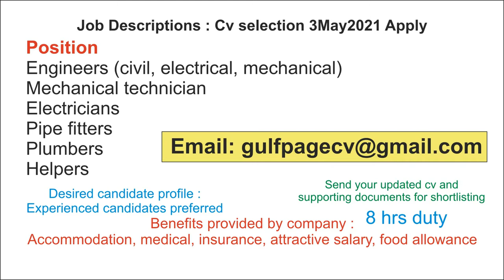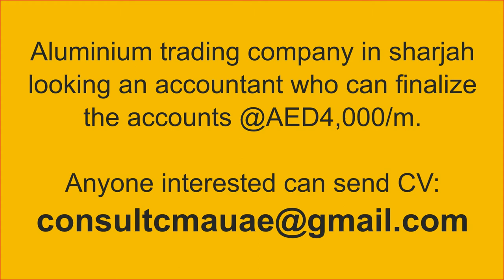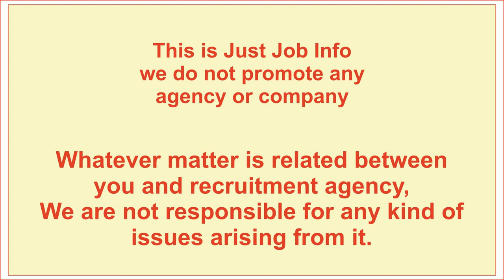Jobs in Dubai Qatar Africa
jobs in dubai Abu Dhabi Qatar Saudi Arabia Kuwait Oman Africa mombasa
nurse senior financial accountant marketing person sales
accountant finance manager chief accountant
Production manager
Refrigeration technicians
Kitchen & laundry technicians
Thermoforming machine operator
Mechanical technician
Utility technicians
Commercial executive
Maintenance electrical engineer
Heavy driver QAR
Forklift operator
All round masons
Shuttering carpenter
Steel fixer
Helpers
computer operator
drivers
heavy drivers
Pipe fitter
STR fitter
Rigger
Scaffolder Assistant
3G 4G welder
Industrial electrician
Helper welder
Plumber
Sand blaster
Helper
Airless painter
Lathe machine operator
Turner
education 4 entertainment